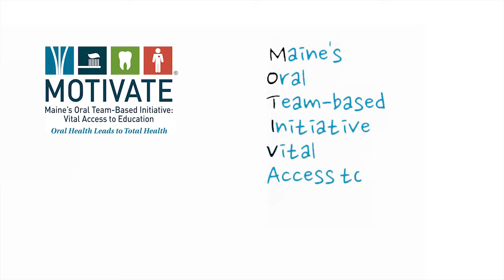MOTIVATE Oral Health Infomercial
This video discusses the unique oral health needs of older adults and how Lunder-Dineen's MOTIVATE initiative is addressing the oral health of Maine's older adults.